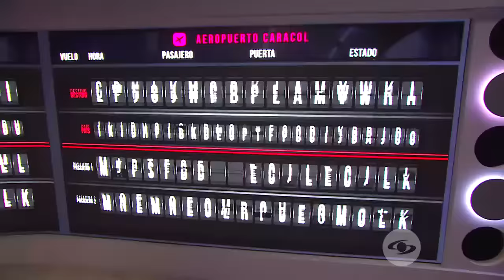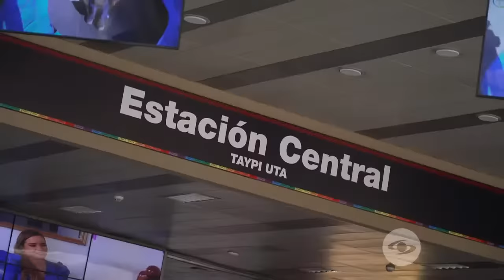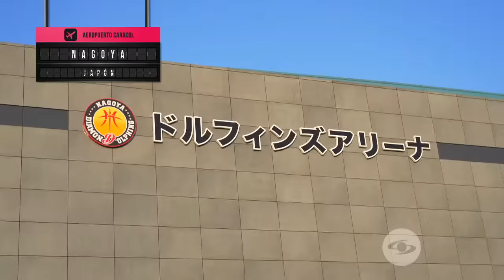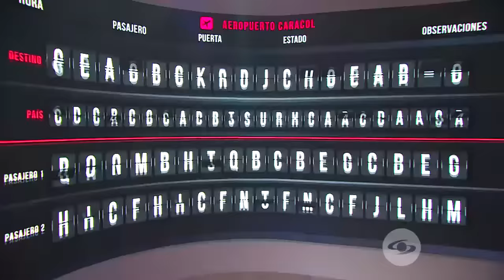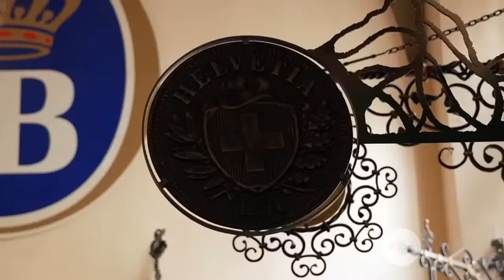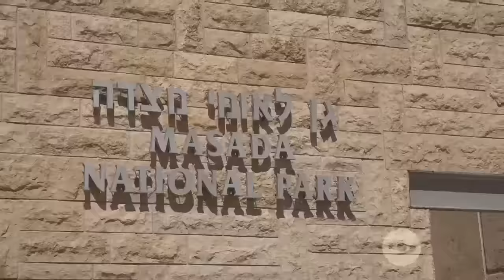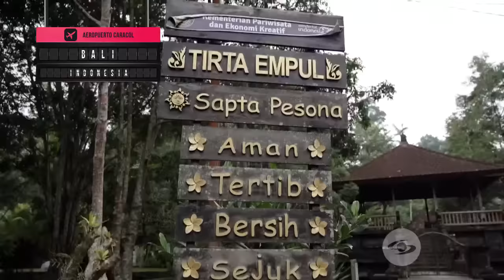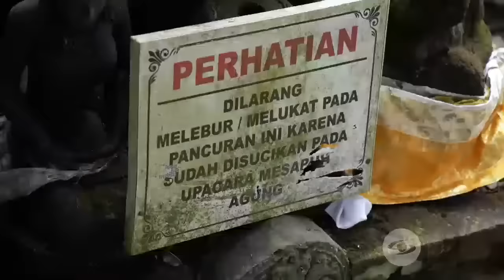Capítulo 5: Una dupla de viajeros no llega a su destino, ¿qué pasa? – La Vuelta al Mundo en 80 Risas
Estos famosos no paran de maravillarnos con cada uno de los lugares que conocen en esta Vuelta al Mundo en 80 Risas, sin embargo, dos famosos no pudieron concretar uno de sus recorridos y una de las presentadoras fue deportada